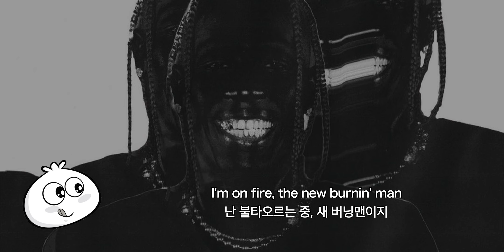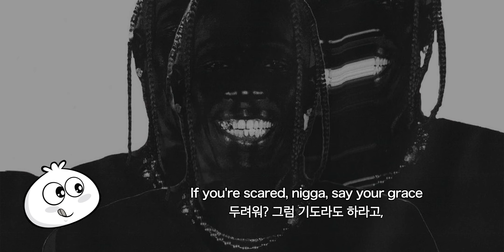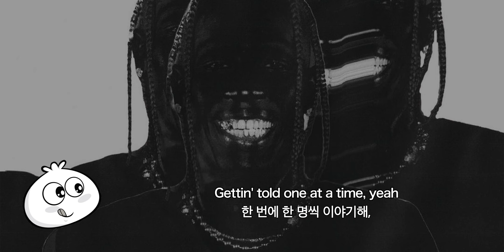[가사해석] Travis Scott - MODERN JAM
UTOPIA의 3번째 트랙, MODERN JAM 입니다.